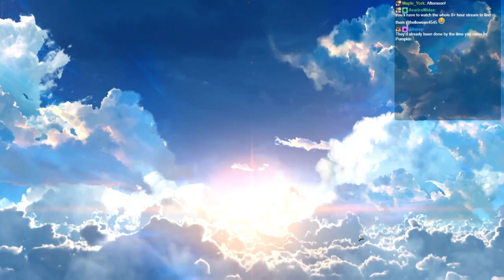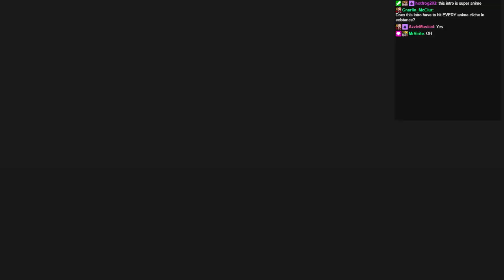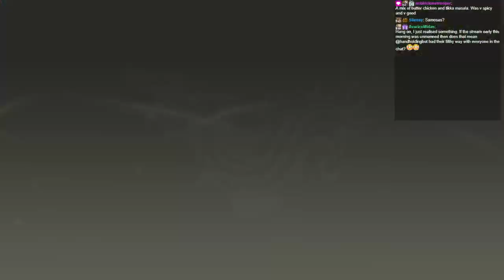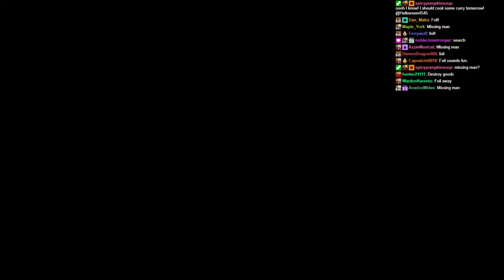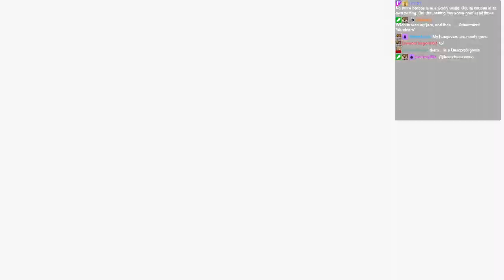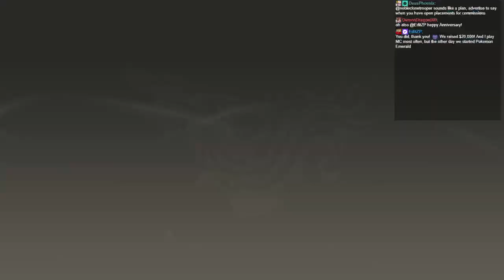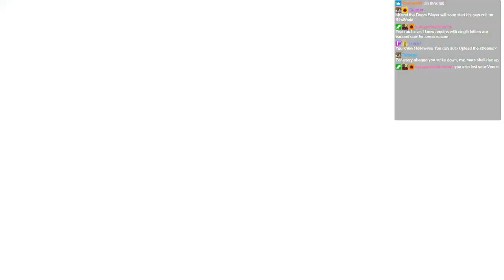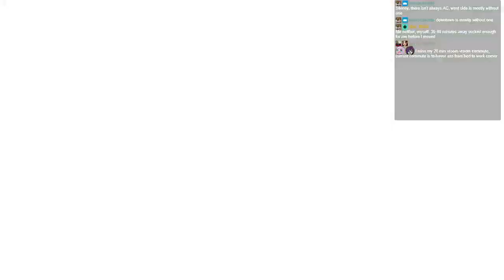Streaming Tales of Berseria! Sorry Velvet, only tears await us now. TEARS AND FUZZY EARS.